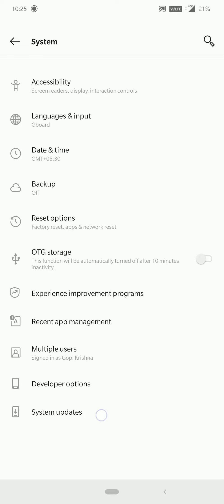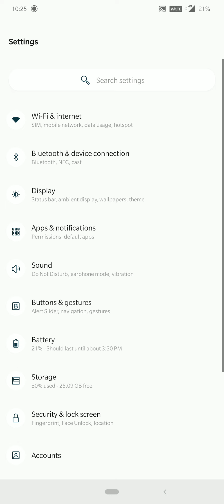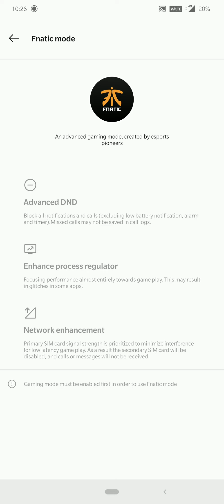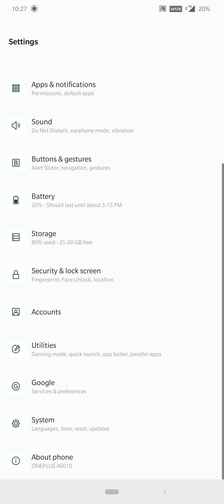OnePlus 6/6T latest oxygen os update August 9.0.8/9.0.16 and latest improvements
OnePlus 6 and 6T latest oxygen is update August 9.0.8/9.0.16 and latest improvements

About : Gopi Tech is a YouTube Channel, where you will find technological videos in Telugu, New Video is Posted Everyday :)